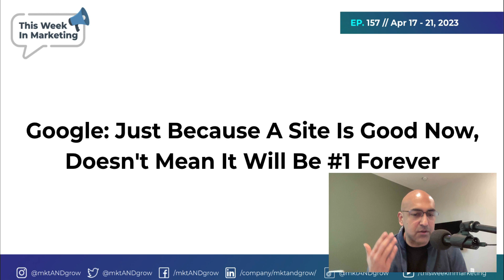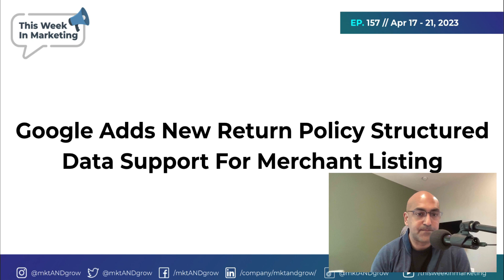[Ep157] - Google Adds Page Experience To ‘Helpful Content’ Guidance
Episode 157 contains the notable Digital Marketing News and Updates from the week of Apr 17-21, 2023.

1. Twitter Requires All Advertisers To Pay For Verification First

2. Instagram Allows You To Add Up To 5 Links In Your Profile Bio

3. Google: Just Because A Site Is Good Now, Doesn't Mean It Will Be #1 Forever

4. Google Adds New Return Policy Structured Data Support For Merchant Listing

5. Google Introduces New Crawler & Explains The Use Cases For Its Different Crawler Types

6. Google Removed Older Search Ranking Algorithm Updates From Its Ranking Systems Page

7. Google To Remove Page Experience Report, Mobile Usability Report & Mobile-Friendly Tests From Search Console Report

8. Google Adds Page Experience To ‘Helpful Content’ Guidance